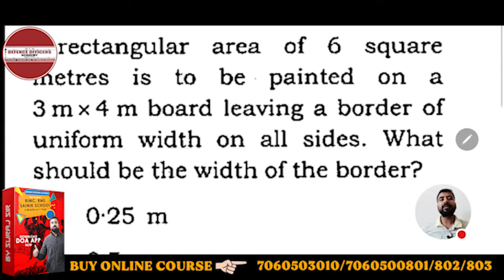A rectangular area of 6 square metres is to be painted on a 3m × 4m board leaving a border of